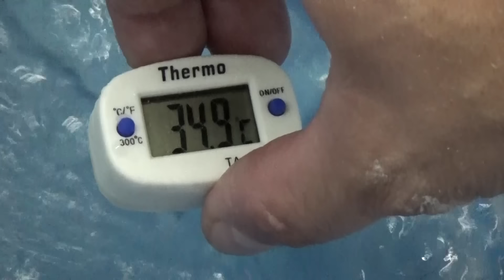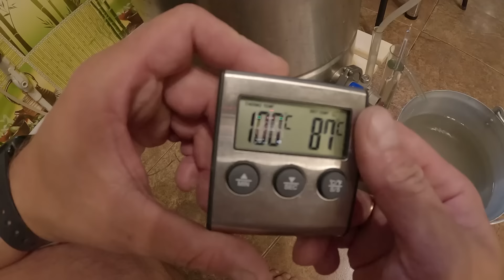Делаем самогон из пшеницы на LUXSTAHL 8M. Работа над ошибками!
Проводим работу над ошибками по приготовлению самогона из пшеничной крупы. Дистиллят из пшеницы. Ставим браги из крупы на дрожжах Кодзи "Angel". Перегоняем брагу двумя перегонами на LUXSTAHL 8M. Дегустация  с пловом! 🧷

⚡️ Купи Люкссталь и фальш - дно для зерновых браг на сайте производителя
Реклама ООО «Колба» ИНН: 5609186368 erid:LjN8KWw7L